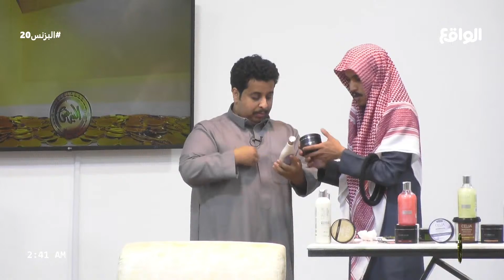محمد المسردي و وازع ال هشال جابوا العيد بوجه أنس الميموني ! | افتتاح براند سيليا (البزنس20)